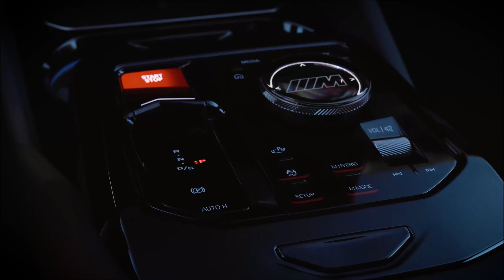2025 BMW M5 G90 - Interieur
Lackierung: M Isle of Man Grün metallic
Polster: Leder Merino Kyalami Orange/Schwarz
Interieurleiste: M Akzent Dunkelsilber kombiniert mit 'Carbon Fibre' und Silberfäden hochglänzend
Leistung: 535 kW (727 PS)
Allradantrieb